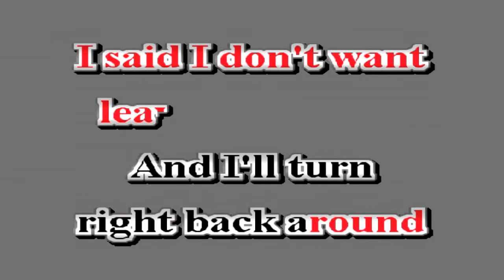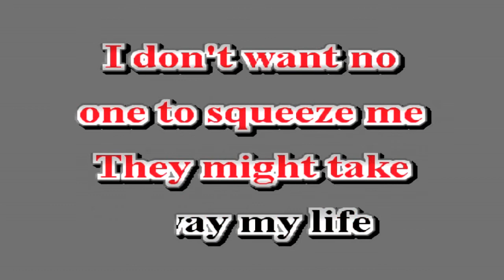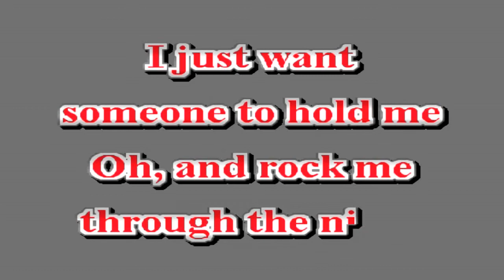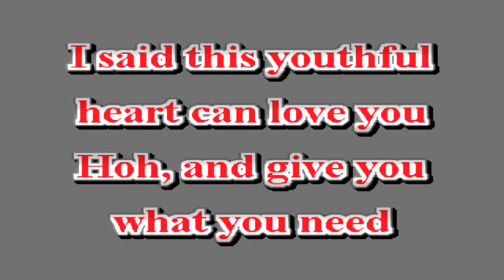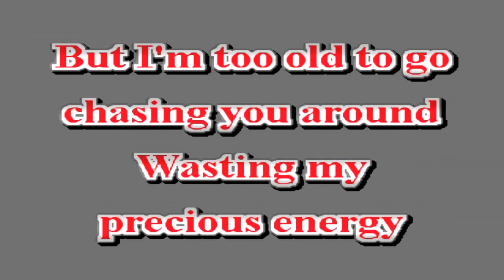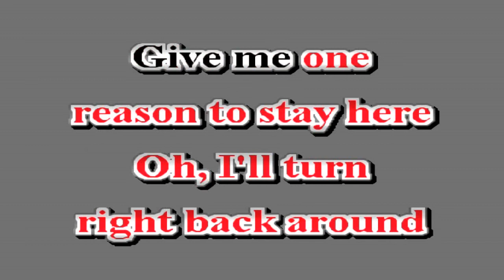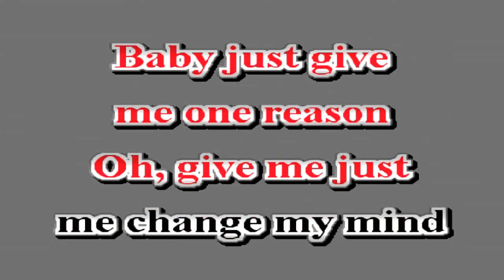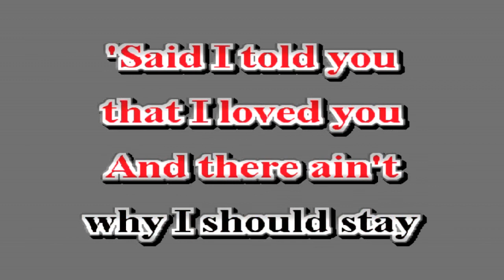ME SINGING GIVE ME ONE REASON POP HITS MONTHLY PHM9605 06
Pop Hits Monthly was as far as I know the first karaoke cdg company to offer some of the top hits of the each Month on a regular basis. There were lots of copycats as time went on but Pop Hits Monthly was the first and the best. Hope you enjoy singing along.